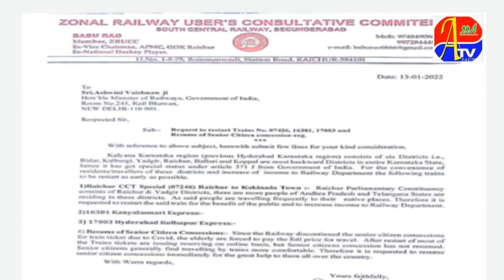BABU RAO NE KAHA 3 TRAIN PHIR SE SHURU HONGI ! SENIOR CITIZEN KO BHI SAHULAT MILEGI